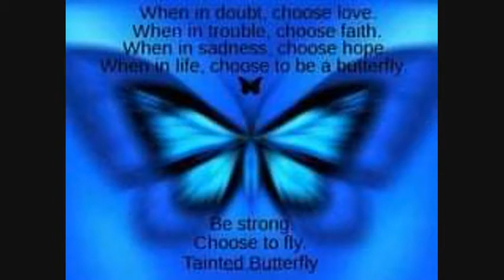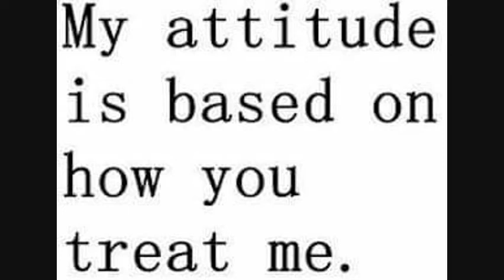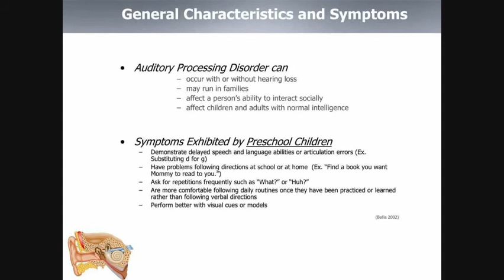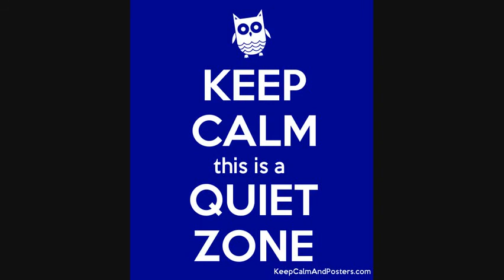CAPD Awareness 17- Extra Ordinary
This video is the 17th Awareness Video for Central Auditory Processing Disorder. If you have this disorder you can connect me on facebook and you can found me under Liz Root and I live in Topeka, KS.